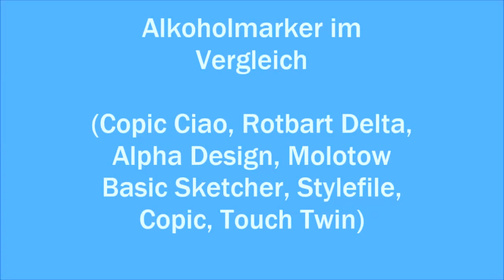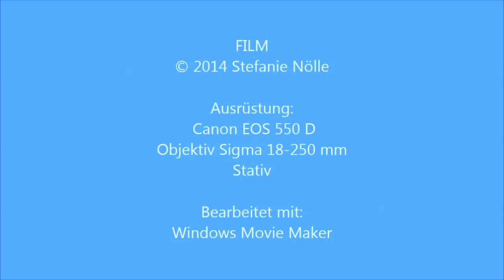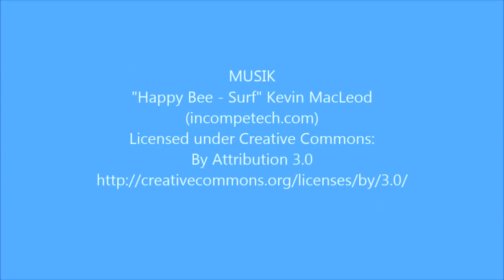Marker Vergleich: Copic, Copic Ciao, Delta, Alpha, Touch, Stylefile, Molotow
In diesem Video zeige ich Euch wie sich verschiedene Marker Marken beim Malen verhalten und die Stifte in der Hand liegen.

Im Video gezeigte Marker:
- Copic Ciao
- Rotbart Delta
- Alpha Design
- Molotow Basic Sketcher
- Stylefile Marker
- Copic Marker
- Touch Twin

Mehr Infos über diese Marken und ihre Eigenschaften bekommt Ihr